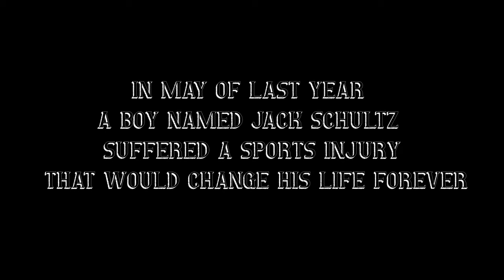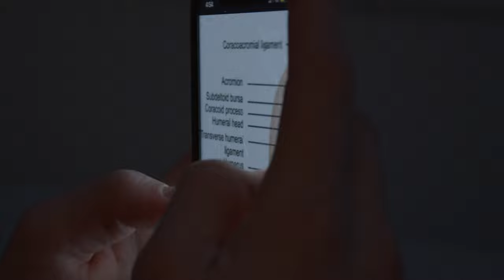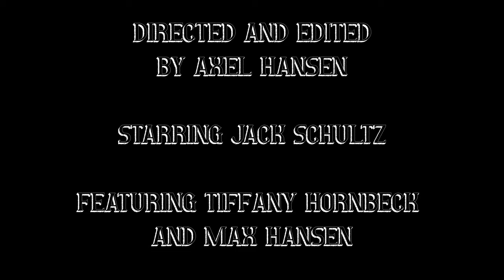TO SAY GOODBYE | (A Baseball Short Film)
A SHORT FILM- BMPCC4k

CANON EFS
SIRUI 35mm